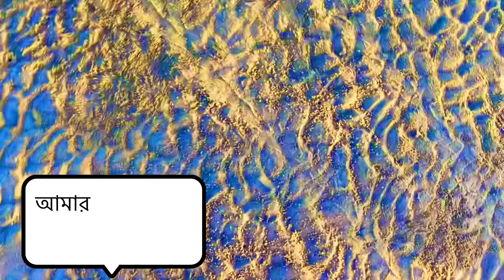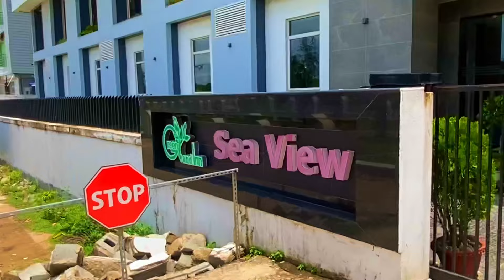Kolkata to New Digha | Part-3 | Weekend Trip By Car | উঠল বাই তো দিঘা যাই | Trip 2022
Cygnett Inn Sea View(Luxury Hotel
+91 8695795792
New Digha